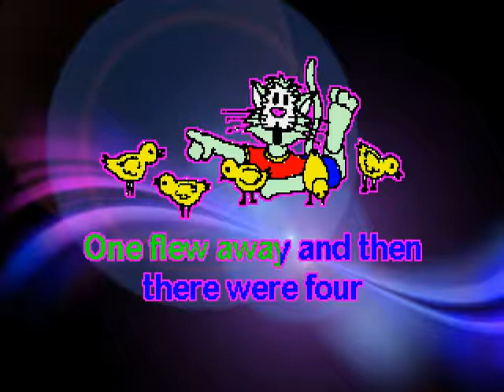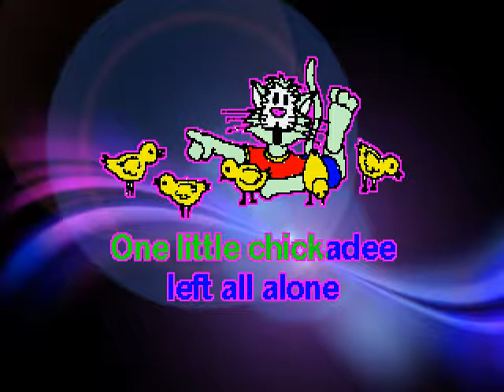Five Chickadees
All the songs in this playlist are probably very familiar to most teachers and parents.
They have scrolling lyrics to help in singing along.
Try to lead the singing with energy, enthusiasm and joy!
Your feedback and comments are always appreciated!